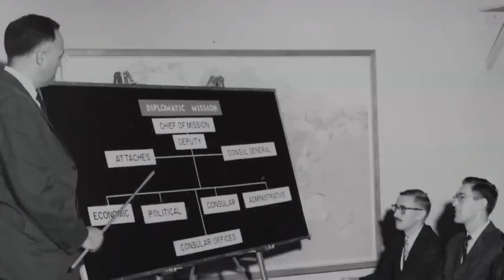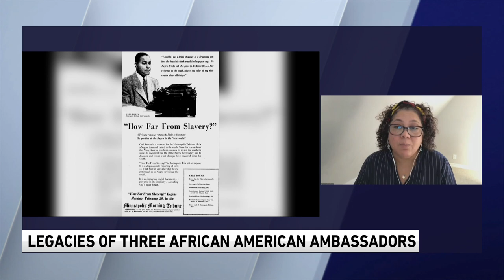"The American Diplomat"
Director of new PBS documentary for Black History Month.. "The American Diplomat".. explores the lives and legacies of three African-American ambassadors, who broke racial barriers at the height of the Civil Rights Movement.. one worked in Chicago